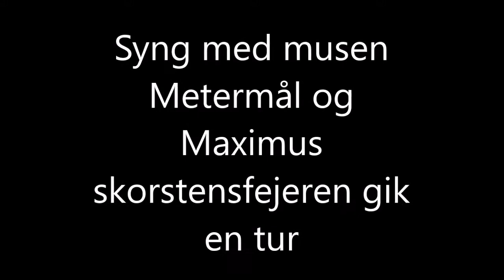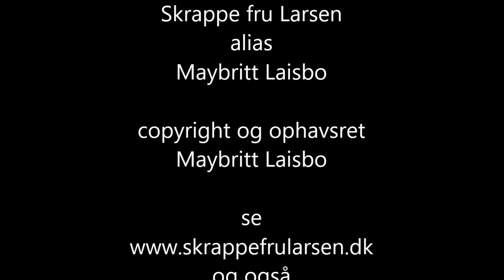Syng med musen Metermål skorstensfejeren gik en tur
Musen Metermål og elefanten Maximus synger skorstensfejeren gik en tur, mens skrappe fru Larsen mimer til, og hun er klædt ud, for hun kunne ikke bare stille kassen væk med klædudtøjet fra fastelavn.